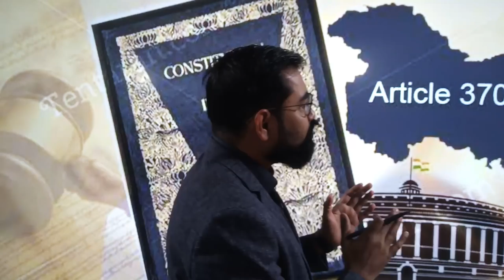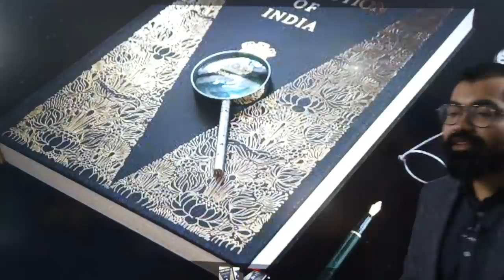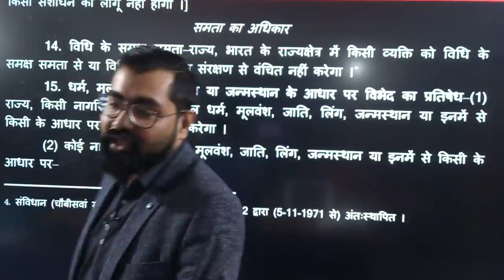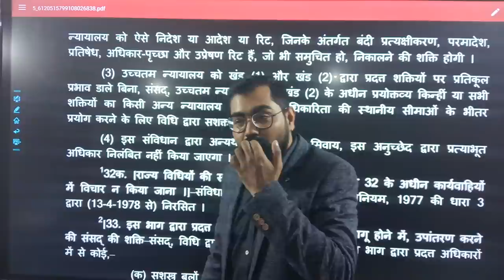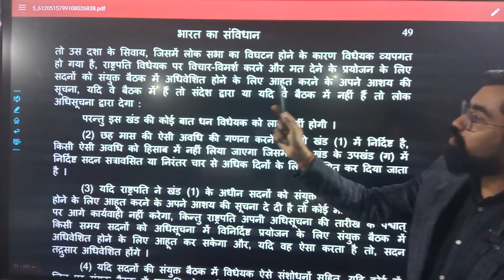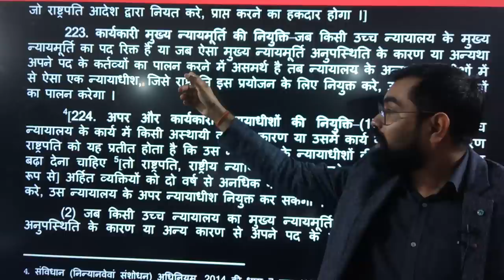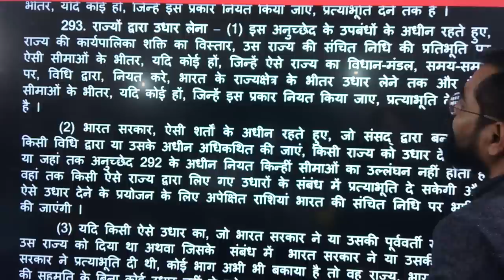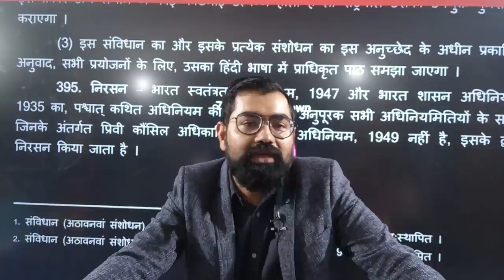Complete Indian Polity & Constitution Bare Act Entire Video@IAS,PCS,SSC,Law,judiciary,Clat@Azad Sir